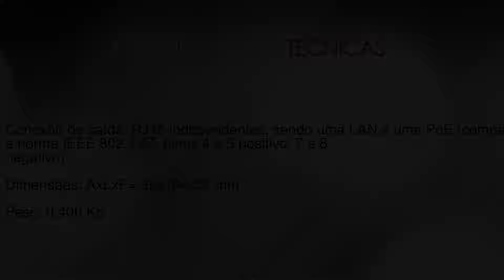Volt Patch panel PoE 48V 5P FAST ETHERNET -- na LojaMundi.com.br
O Volt Patch panel PoE 48V 5P possibilita com apenas uma fonte, ligar até 5 equipamentos, pois concentra o tráfego de dados e energia no mesmo cabo UTP - tecnol